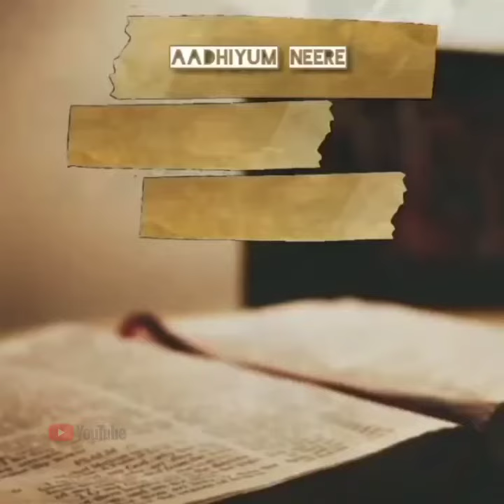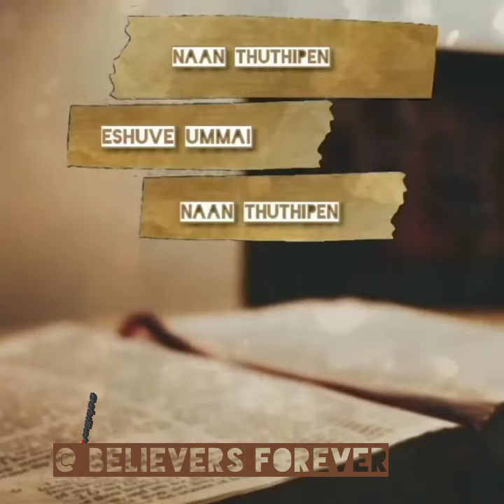# TPM # Status Song Tamil # Aadiyum neere andhavum neere # Believers Forever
# Believers Forever